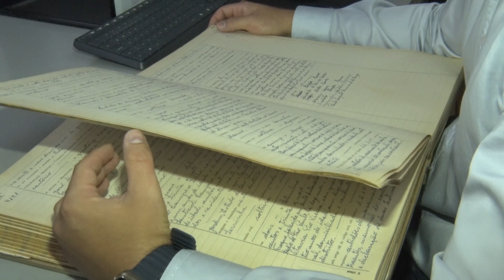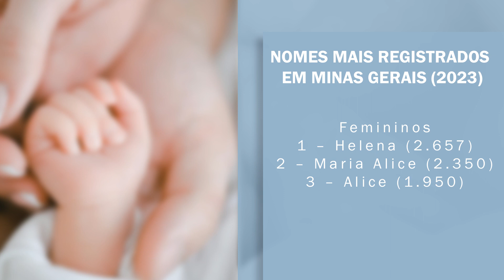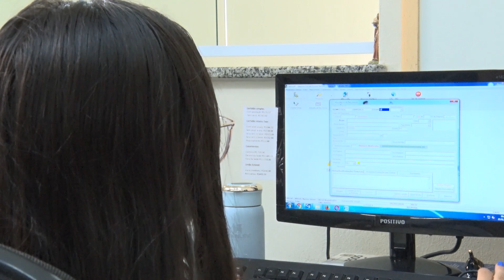Levantamento revela nomes mais registrados em 2023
Um levantamento do Cartório de Registro Civil mostrou quais foram os nomes mais requisitados no ano de 2023. Em Andradas Arthur, Davi e Sophia lideraram o ranking.